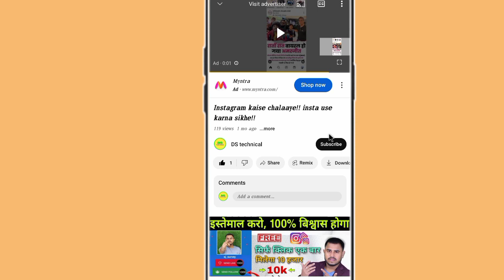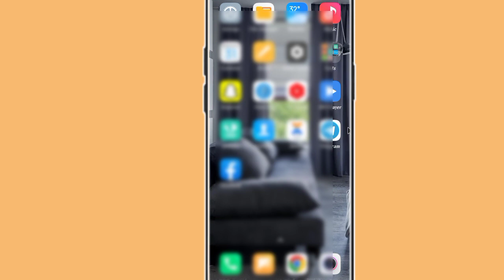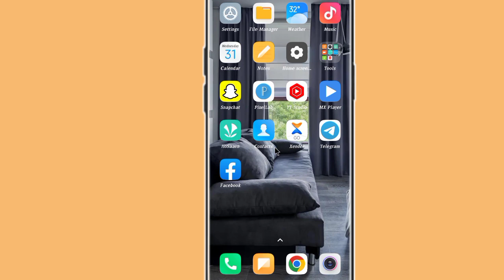this page isn't available right now facebook problem!! this page isn't available at the moment!!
this page isn't available right now facebook problem
this page isn't available at the moment
this page isn't available right now to fix this problem
facebook problem this page isn't available right now
this page isn't available at the moment how to fix this problem
this page isn't available at the moment facebook problem